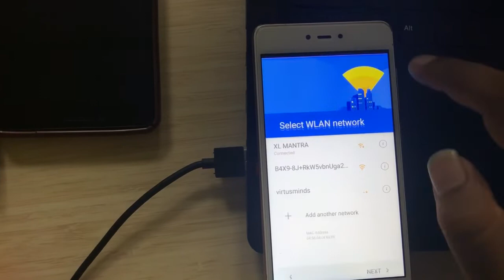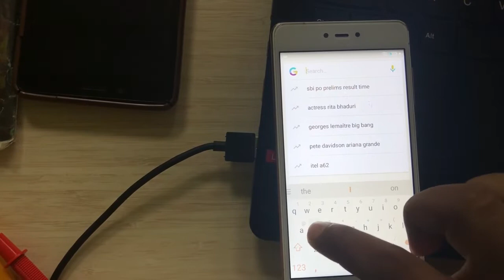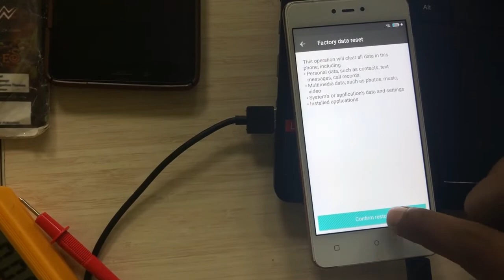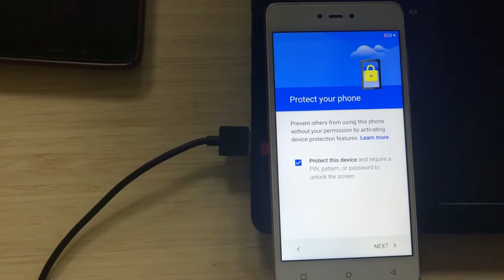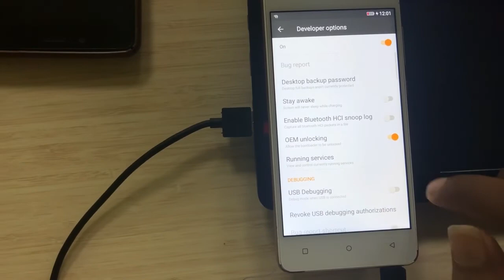all android mobile frp remove solution,gionee,micromax ,lava,coolpad